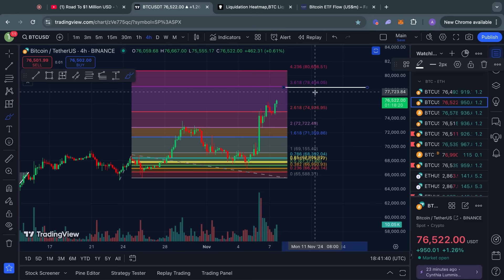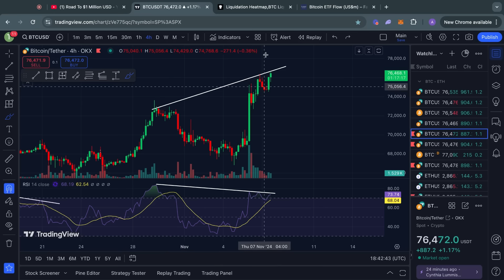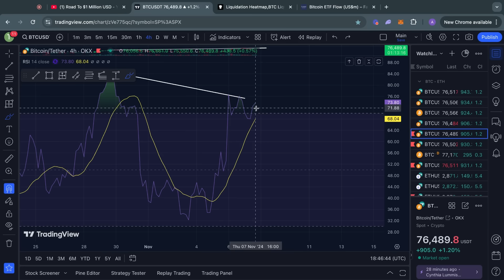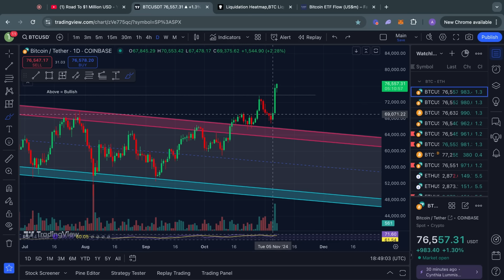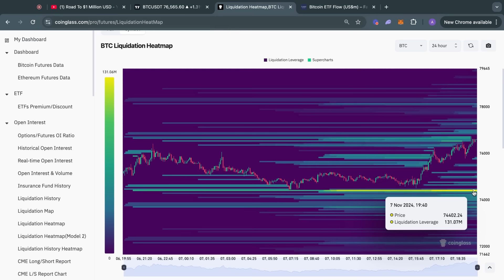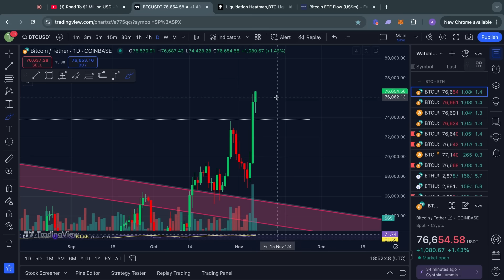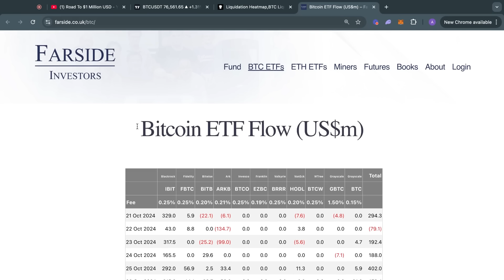BITCOIN BEARS HATE ME NOW!!! 💀😂 BTC Price Prediction & Crypto News Today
🔥 Lowest fees: 0.0% to 0.02%
🔥 KYC: Yes (ID Verification)
🔥 Get Up To A $1,000 Trading Bonus (Must Use THIS Link👆)

🔥 No KYC or VPN Required (USA restricted)
🔥 Get Up To A $5000 Trading Bonus (Must Use THIS Link👆)
🔥 10% Trading Fee Discount!

🔥 Also for Traders in the United States/Asia
🔥 No KYC or VPN Required
🔥 Use my link to get a 33% Fee Discount

▬▬▬▬▬▬▬▬▬▬      Timestamps       ▬▬▬▬▬▬▬▬▬▬
00:00 Massive Bitcoin Price Target
00:55 Bitcoin Long-Term Analysis
01:50 Bitcoin: Short-Term Analysis
02:47 Bearish Divergence Discussion
05:03 Am I a Bitcoin bear?
06:00 Bitcoin: Liquidity Analysis
07:23 Bitcoin: ETF In/outflows Today